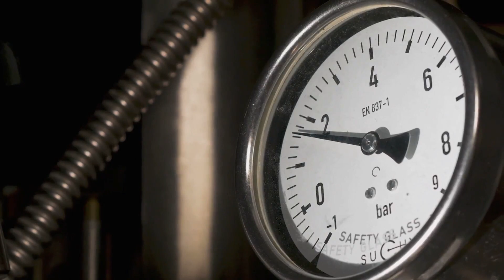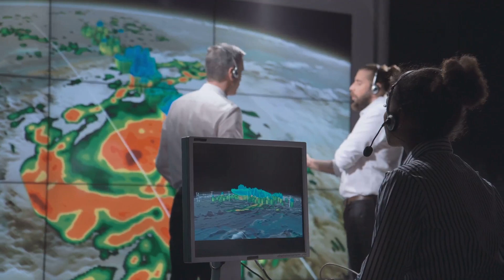The Tunguska Event: The Explosive Siberian Blast | Strange History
In 1908, a massive explosion rocked Siberia, flattening over 800 square miles of forest and leaving behind one of the greatest mysteries in modern history. What caused the Tunguska Event? Was it a comet, asteroid, or something more extraordinary? In this video, we dive deep into the theories and scientific investigations surrounding this catastrophic event. Join us as we explore the evidence, unravel the enigma, and attempt to uncover the truth behind one of history's most puzzling explosions.